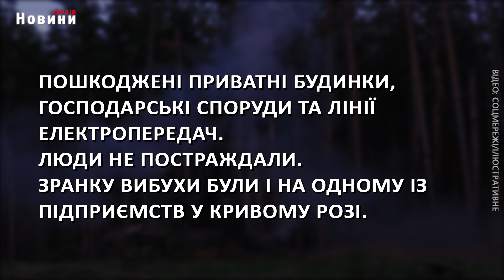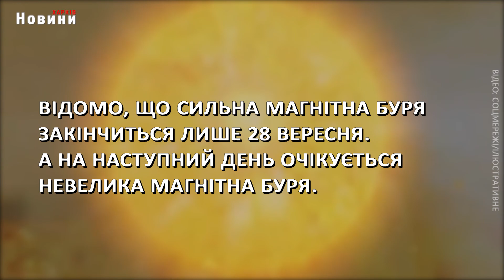Атака дронів на Одещину, робота ППО та сильні магнітні бурі - головне за ніч на 26 вересня